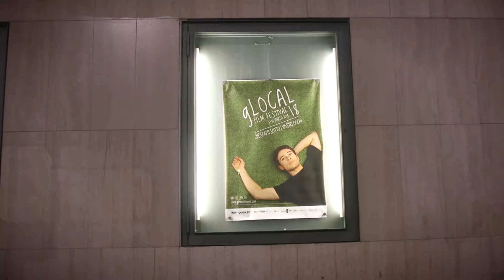Serata di chiusura 18° gLocal Film Festival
Cerimonia di chiusura e premiazione del 18° gLocal Film Festival.
Video realizzato da Piano B Philm.